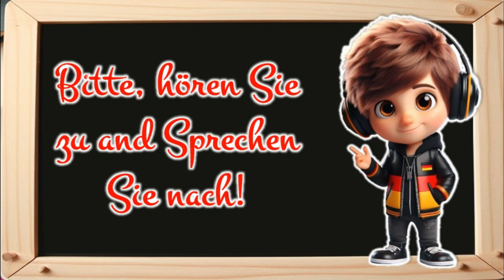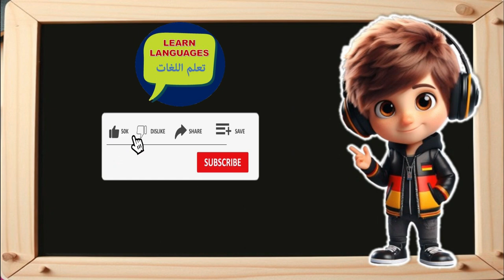تعلم الألمانية من خلال القصص مع المفردات | عطلة نهاية الأسبوع الخاصة بي || الاستماع والمحادثة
تعلم الألمانية من خلال القصص. استعدوا لفيديو مليء باللحظات الجميلة! استمتعوا معي ومع عائلتي بعطلة نهاية أسبوع رائعة. سنريكم كيف نقضي وقتنا معًا - سواء كان ذلك أثناء تناول وجبة الإفطار اللذيذة، أو أثناء التجول الهادئ في الحديقة، أو أثناء لعب الألعاب المجتمعية.